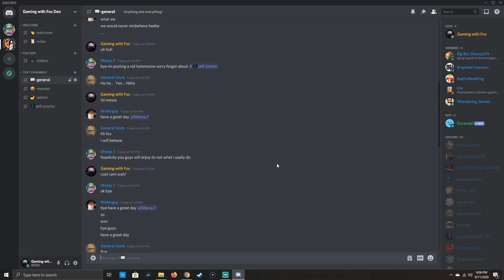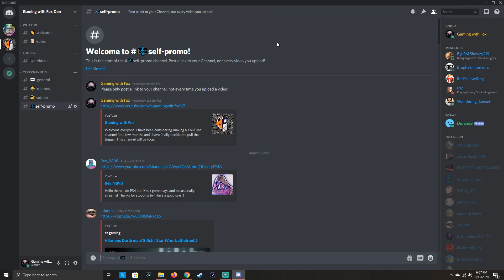WE GOT A DISCORD!